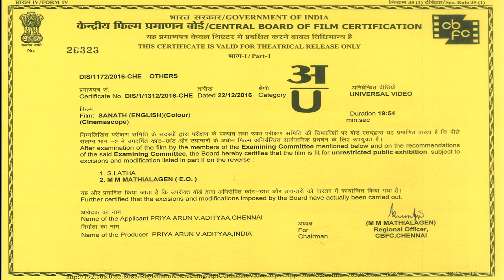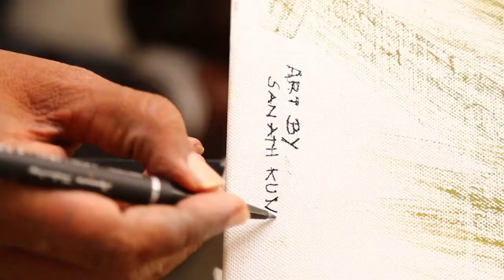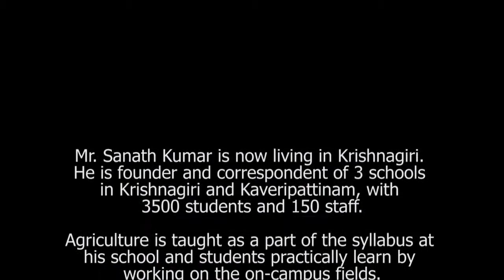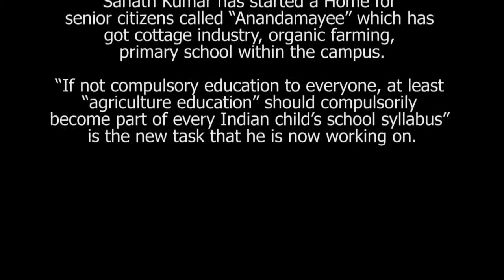Sanath - a Short Documentary - Official Version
Directed by Vasanth S Sai
Won the 64th National Award for short documentary
Sree Chithra Talkies